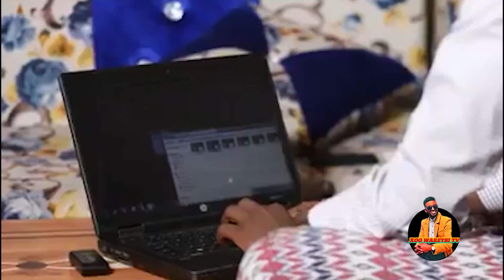KARBAASH: Dhakraagii Qiyaamay Aweys Baafow & Xaaladiisa Caawa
La soco sheekadan , wixii aragti ahna hoos inoogu reeb, mahadsanid .